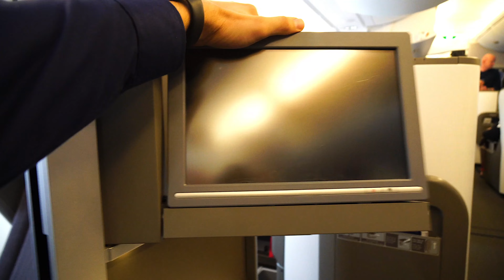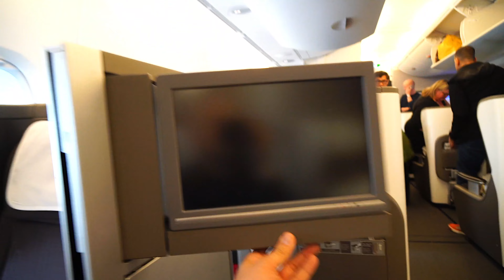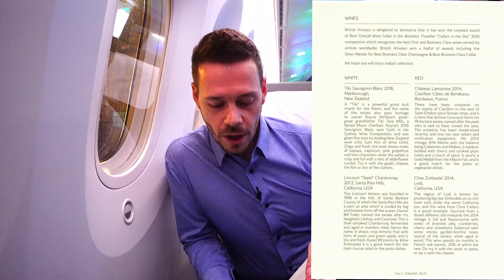British Airways (ENG) Business Class 787 Dreamliner | YourTravel.TV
My flight in the British Airways Business Class in the Boeing 787, the Dreamliner, from Kuala Lumpur to London. The British Airways Club World Class.

▶ ︎ Used equipment:
Sony Alpha 6500

• FAQ • FAQ • FAQ • FAQ • Frequently Asked Questions
▶ ︎ Q: How can you fly so much? A: The videos on YouTube appear delayed and do not show the time as it was experienced. A video can have been shot many months ago.
▶ ︎ Q: How much does a flight cost? A: As usual, there are list prices and offers. I fly at times when few other people are flying and the way is the goal! With an unbeatable offer, I fly to a destination, which would not be so booked. Others fly to the goal and pay a lot of money - but I save a lot and pay absurdly cheap prices.
▶ ︎ Q: What are you working on? A: I am self-employed, work 7 days a week also on Sundays and have several trade.
▶ ︎ Q: Are you rich? A: No, see above: Work 7 days and the route is the destination and you travel cheaper than those who book a destination and need the flight there.